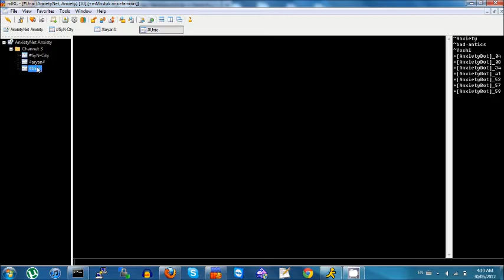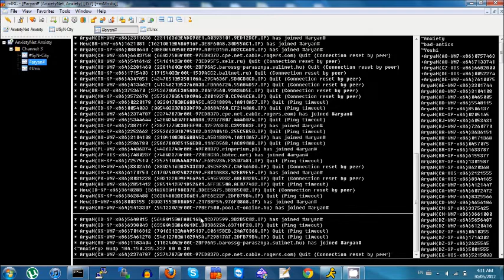Elections.ca Tango Down!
AIM: Anxiety